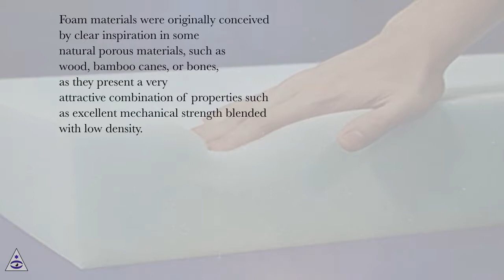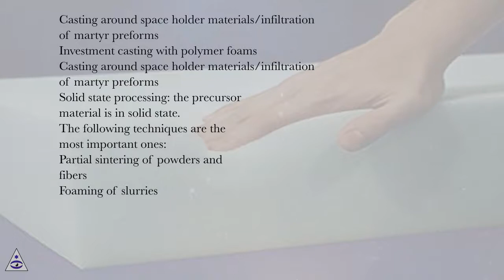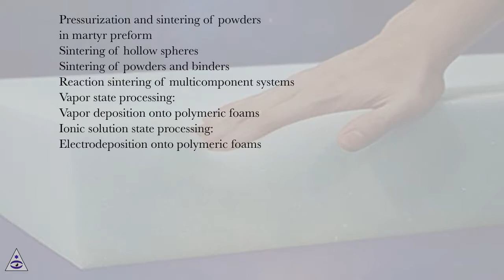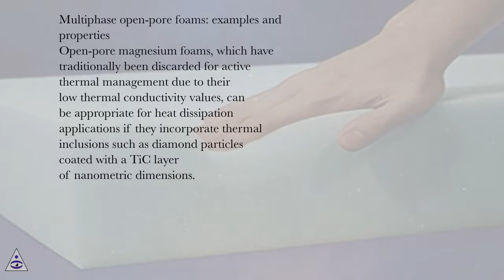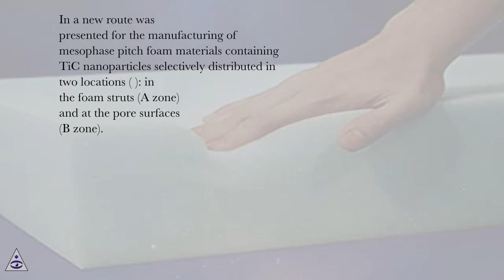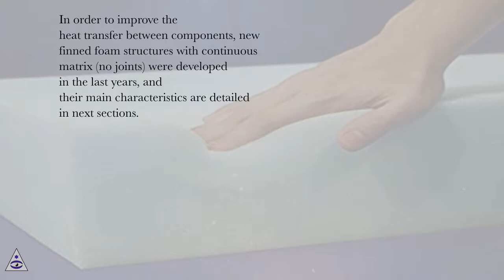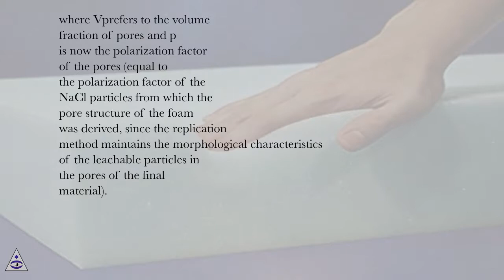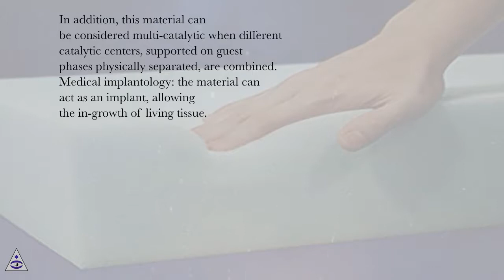Foams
Introduction
Foam materials were originally conceived by clear inspiration in some natural porous materials, such as wood, bamboo canes, or bones, as they present a very attractive combination of properties such as excellent mechanical strength blended with low density. Motivated by the versatility of those natural porous materials, human ingenuity succeeded in the design of new foam materials, their most suitable manufacturing processes, and their use in technologically demanding applications. In recent years, foam materials have reached a high level of maturity in their manufacture, development, applications, and integration into complex systems to fulfill specific applications.
Foam materials can be classified depending on their nature, pore interconnectivity, morphology of their cellular structure, or other variables that allow their differences to be outlined. A widespread classification divides foams into open-pore and closed-pore, depending on whether their porous cellular structures are interconnected or not, respectively. When more than half of the cells are open, the materials are considered open-pore foams. Closed-pore foams were proven useful in thermal insulation and structural applications (load-bearing components, energy absorbers, etc.) as well as in biomedical implants. Open-pore foams have cells that are not completely closed so a fluid can pass through the material. While open-pore foams are structurally less interesting, their open-pore space expands their utility to functional applications such as particle filters, bacteriological filters, active heat dissipation units, etc.
The fields of application of open-pore foam materials depend on their porous architectures and the nature of their solid phases. Open-pore ceramic foams have traditionally been used as thermal insulators, bio-scaffolds in tissue engineering, catalytic supports, and materials for sound and impact absorption, among others. Recently, their use has been extended to catalytic applications given their suitability to be catalyst supports in gaseous or liquid phase reactions, since the presence of interconnected pores allows the passage of fluids and, therefore, can be used in continuous reactors. Polymer foams show excellent properties which make them suitable for many applications such as construction, cushioning and insulation, or sound dampening. Open-pore metal foams also share some of these applications, but they deserve a special attention. Their outstanding mechanical and thermoelectrical conductive properties allow these materials being considered excellent candidates for a wide variety of applications depending on their porous structure, as it can be seen in. Their high surface area per unit volume, low density, and great heat transfer capacity make them suitable for thermal management (heat exchangers and heat sinks), electrode materials, catalyst carriers, and biomedical engineering as biocompatible and biodegradable scaffolds. When used in medical implantology, the interconnected structure provides a transition space between the bone and the biomaterial structural support, which allow the in-growth of bone tissue and vascularization. Other properties such as high strength and toughness, great sound-absorbing capacity, and high impact energy absorption make them interesting materials for structural applications in the aerospace, automotive, or marine industry.